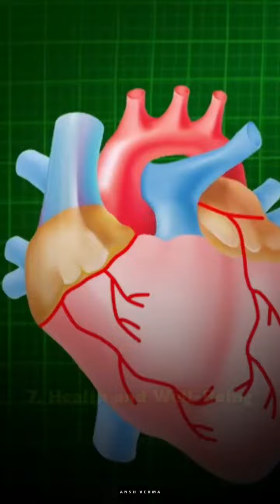10 Habits of Highly Successful People.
Highly successful individuals possess a set of essential habits and traits that drive their achievements and fulfillment. 🌟 They excel in goal setting and planning, continuously seek opportunities for learning and growth, and master the art of effective time management. 🔑 Self-discipline, resilience, and a positive mindset propel them forward, while networking and relationship building foster support and collaboration. 🤝 Prioritizing health and well-being, embracing adaptability and innovation, and taking proactive initiative are among their core practices. 🏋️‍♂️💡 Moreover, successful individuals prioritize giving back to society and expressing gratitude for their accomplishments. 🙏 These habits not only lead to success but also contribute to a well-rounded and meaningful life. to explore captivating content that enriches both mind and soul.

📚 Unlock a world of knowledge with Pyura Books! Explore our collection on our websites and Amazon, featuring engaging reads on topics ranging from spirituality and success habits to genetics and cryptocurrency. Each book is crafted to challenge your perspectives and deepen your understanding.

Buy your copy now and start your journey towards greater insight and understanding at:

* Welcome to the Official YouTube Channel of Ansh Pyura Verma, also known as Anshuman Verma or PyuraQ, where we embrace the curious, the tangent, and the exciting.*

🌌📚 Dive into our videos, read our books, and let yourself be swept away by the wonders of the universe. Ansh Pyura Verma's work spans a broad spectrum, exploring science, invention, and deep mysteries. From revolutionary physics theories to pioneering ideas in transportation, Verma offers new perspectives on interconnectedness. His deep dives into the cosmos invite you to challenge perceptions and uncover new understanding. ➡️ Through engaging narratives and compelling reflections, Verma encourages questioning and deeper connections with life's mysteries. His innovative approach inspires profound thinking and passionate engagement. 📖 In addition to videos, explore Pyura Books on Amazon for insightful reads covering diverse topics. Our mission is to transform, encouraging exploration and broadening horizons. Join us on this enlightening journey with PyuraQ! 🚀🌟

📖 Don't miss out on even more enlightening discussions and deep dives into the mysteries of the universe. Visit Ansh Pyura Verma's blog for regular updates, detailed articles, and unique insights that you won't find anywhere else. Explore topics that challenge the mind and expand the spirit. Dive deeper with us today!

💯 Connect with our team on Fiverr to craft your best quality books with us

Ansh Pyura Verma's body of work delves deep into invention, science, and the mysteries of the universe, weaving intricate explorations of physics, quantum mechanics, and time. Through various mediums like books, videos, documentaries, and offline interactions, Verma invites audiences on a journey of discovery, exploring fundamental forces and cosmic mysteries. From groundbreaking physics theories to visionary concepts in transportation, his work transcends boundaries, offering fresh perspectives on reality and interconnectedness. Exploring space, consciousness, technology, and more, Verma's work sparks curiosity, inviting contemplation of the cosmos and humanity's place within it. 🌌📚🔬